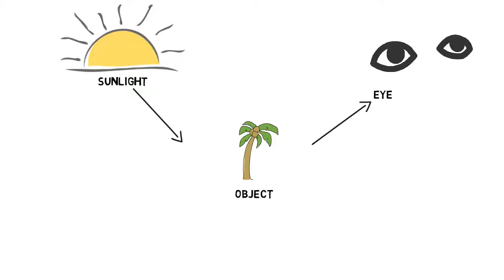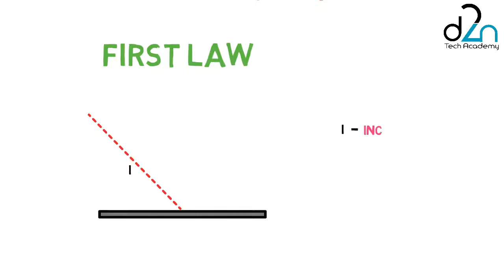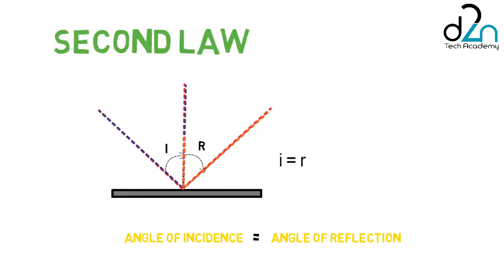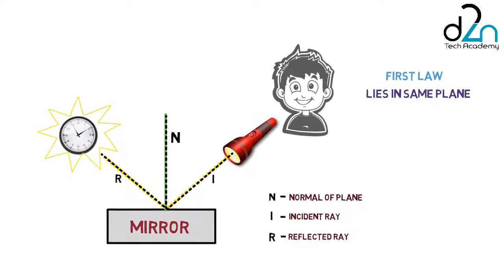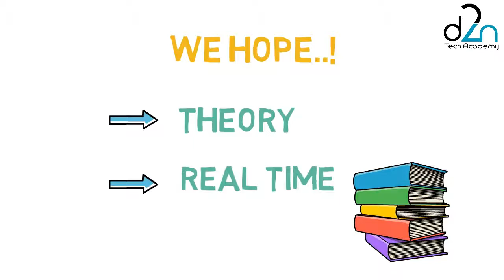What is reflection of light (ஒளியின் பிரதிபலிப்பு )? Where it is used in realtime? | D2N_TD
Hello learners..!
Welcome to Deep2neuron Tech-Academy.

ஒளியை நேரடியாக பார்க்க முடியுமா ? என்ன நடக்கும்
நாம் நேரடியாக ஒளியைக் பார்க்கும் பொழுது?சூரியனை நேரடியாகப் பார்க்கும்போது, ​​கண் பளபளக்கும், மேலும் சில நிமிடங்களுக்கு எதையும் பார்க்க முடியாது ஏன்?

Our Partners :
Dream Valley Education Consultancy
We Teach Differently | We Think Differently | We Answers Differently
Copyrights-free content, images, and music are used in this video.